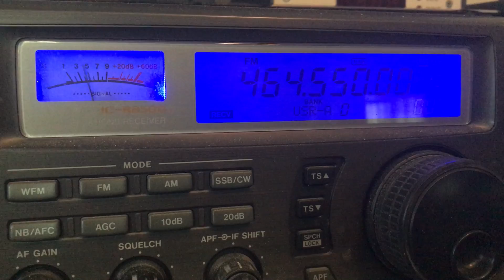464 550 Data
Data Signal on 464.5500 recorded off my R8500. I am trying to find out what this is. I also heard identical (and synced) data on 464.650 with an even stronger signal yesterday but it seems to be gone today.